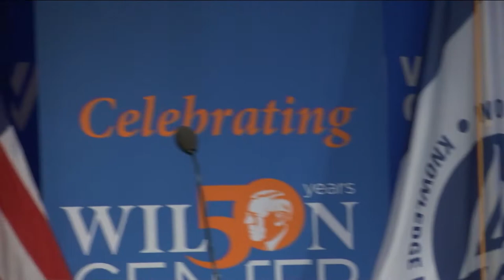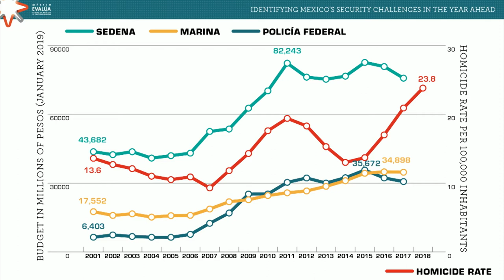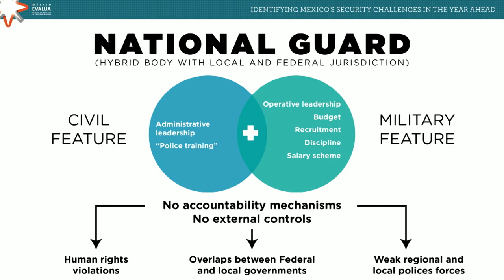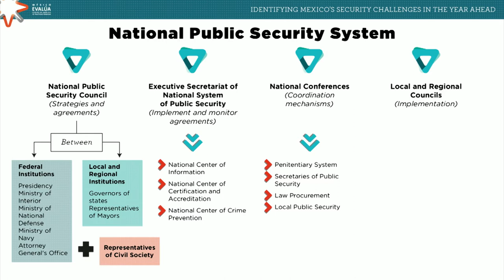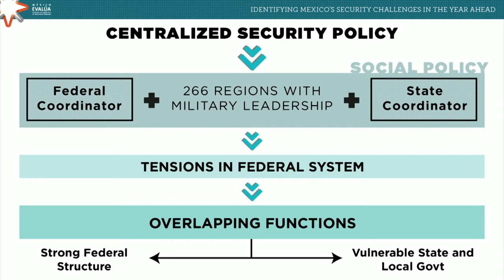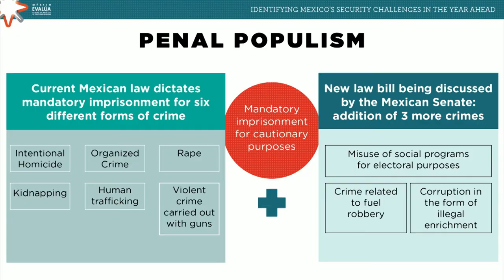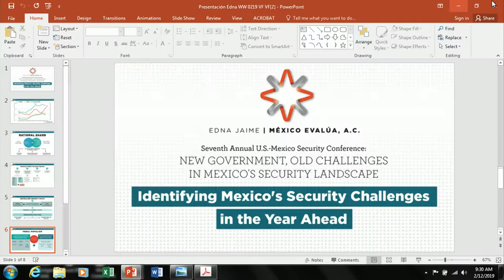Seventh Annual U.S.-Mexico Security Conference Pt1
The Wilson Center's Mexico Institute invites you to its seventh annual Mexican security review. The forum will examine the pressing security challenges Mexico faces and how it plans to respond, including the rising importance of the fentanyl trade for organized crime. Two new research papers on fentanyl will be presented. The conference will also feature leading policy analysts discussing major security trends in 2019, efforts to professionalize the police, the proposed National Guard, efforts to prevent crime and reduce violence, as well as the future of U.S.-Mexico security cooperation under a new Mexican president. We hope you will be able to join us for this informative event.